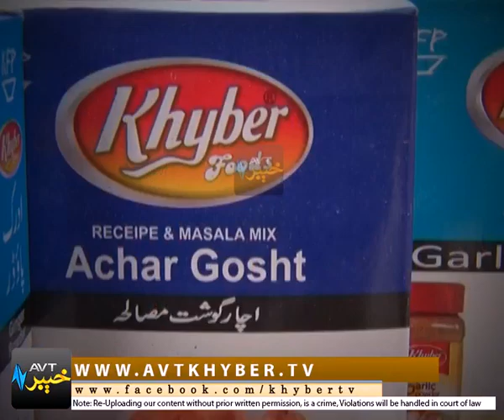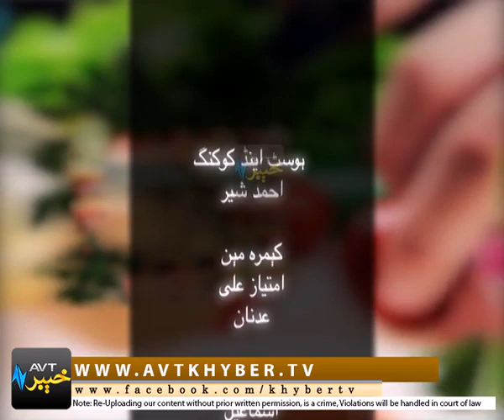KHOWANDAWAR KHYBER '' ISB '' [ 11-03-2017 ]